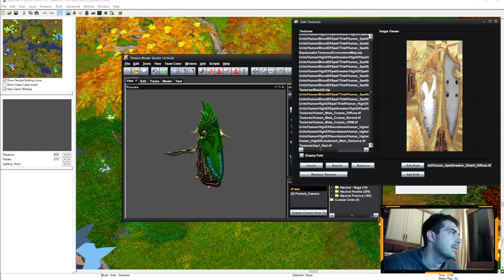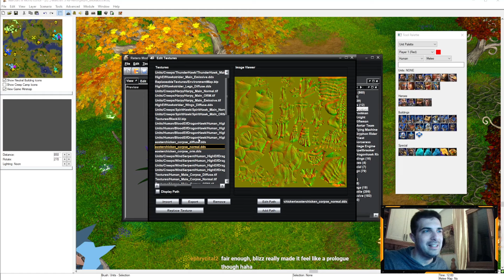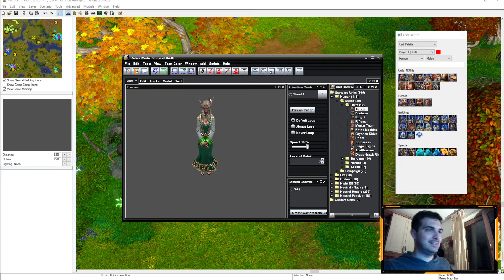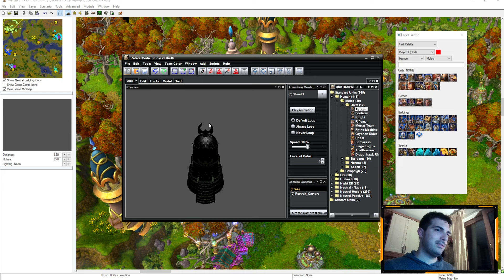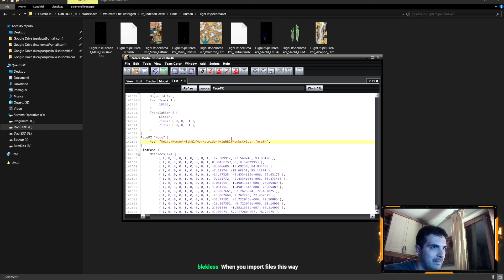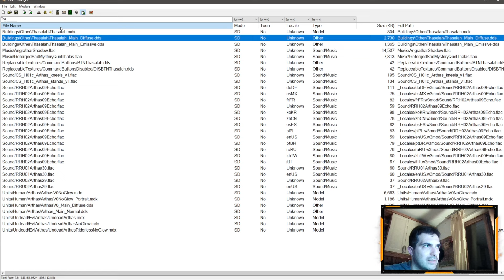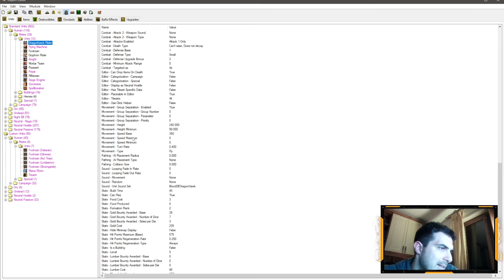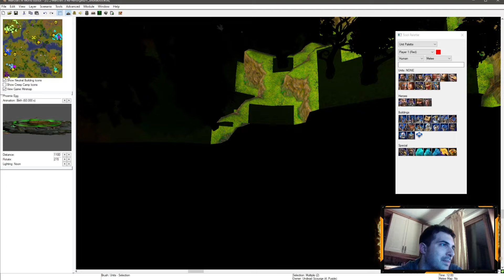Say HELLO to Sylvanas... But actually MODELS! - Warcraft 3 Re Reforged LETS DEV!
Join me while I develop Warcraft 3 Re-Reforged!
VOD registered on 2024/03/17.